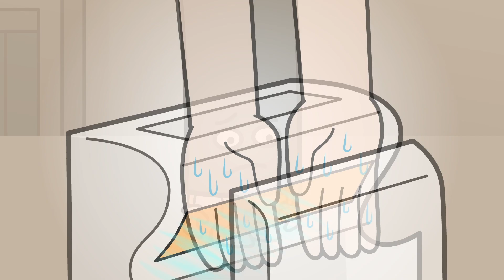おしゃべり唐あげあげ太くん 「ハンドドライヤー」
広島テレビで放送中の「おしゃべり唐あげあげ太くん」。
こちらは2018年10月1日に放送した「ハンドドライヤー」という回です。

おしゃべり唐あげあげ太くん
広島テレビにて毎週月曜よる9:54〜とか10:54〜とかで放送中。

バランのクサノがSNSをやっています。最新情報はこちらで。